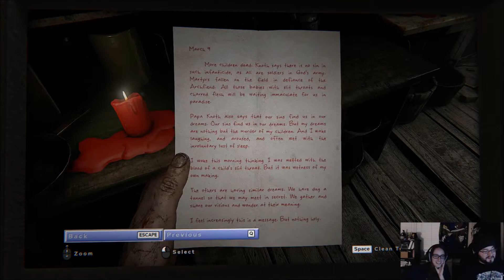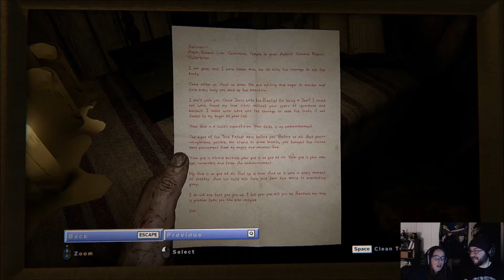Let's Play Outlast 2 [Part 6]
We set-out to infiltrate the cultist town and... TURN ON SOME DAMN LIGHTS!

Outlast 2 font by Peter Jonca SakeyBoy.DeviantArt.com